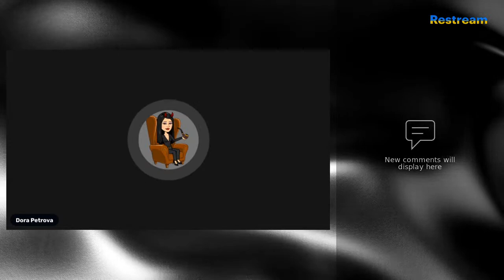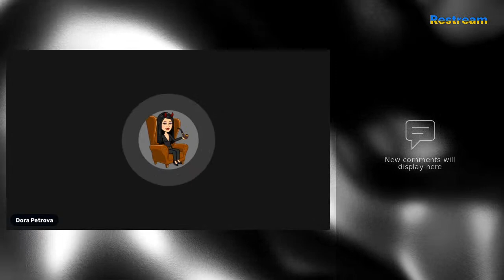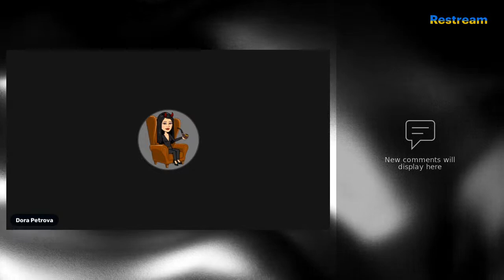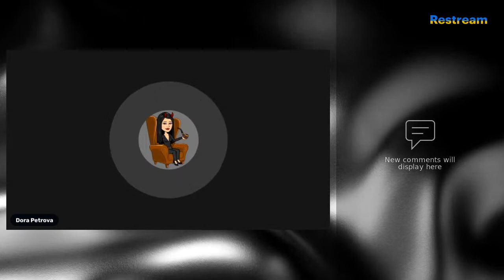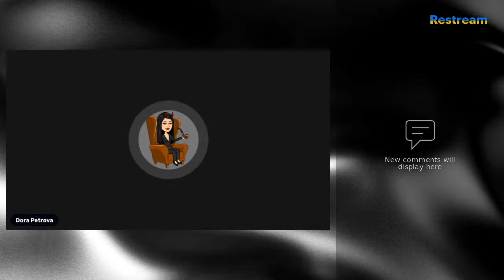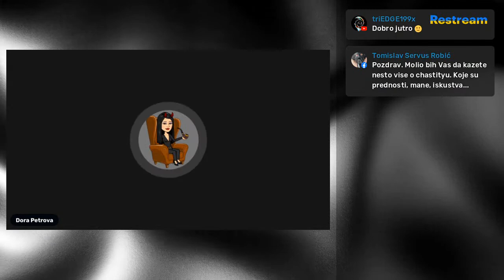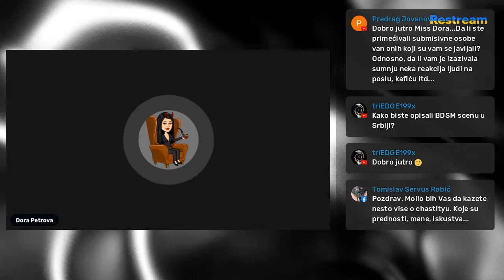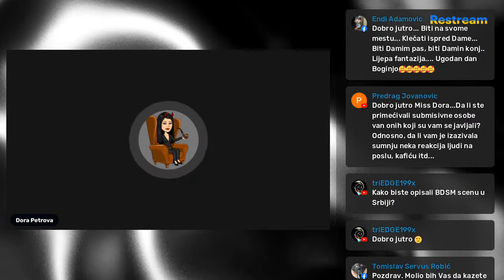Podcast #3 - Kafa sa dominom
Vas domacin Domina Dora Petrova odgovara na pitanja sa app CuriousCat iz jutarnju kafu